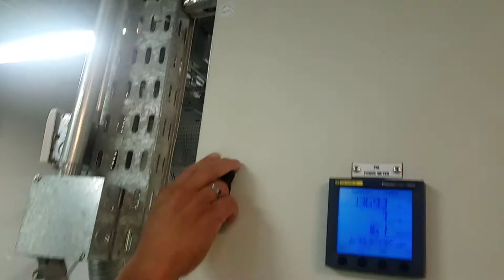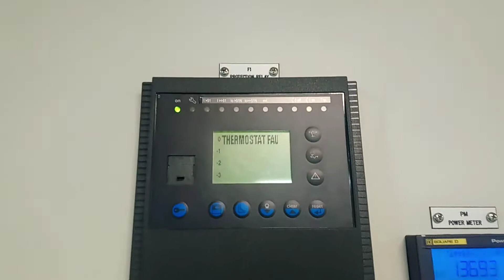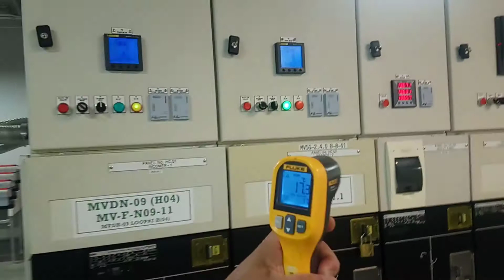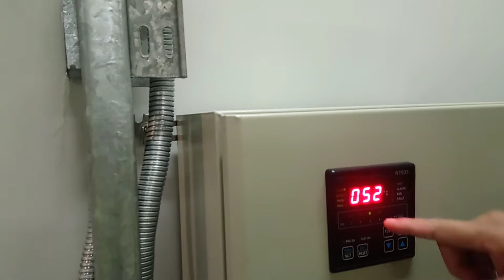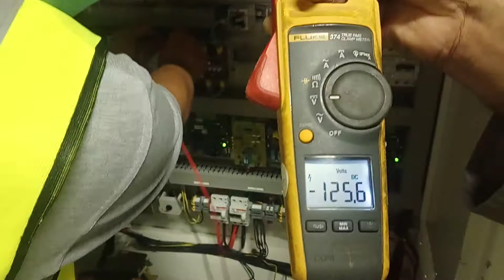Ano nga b ang trabaho ng isang Electrical Medium Voltage Technician